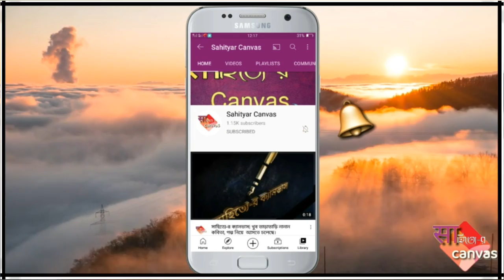Sunday special-24 | Drawing | Chitrita Das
Name
Display
Presentation
We have @poetry,@recitation, @art, @songs, @handicrafts.

Our means of communication-

Our phone number and WhatsApp number-

                                            (Sahityar Canvas)

                                           (Sahityar Canvas)

                                           (Sahityar Canvas)

Hold on together
                      Let's all get together.
Only then will there be a new history
            * Will be the canvas of our literature ..